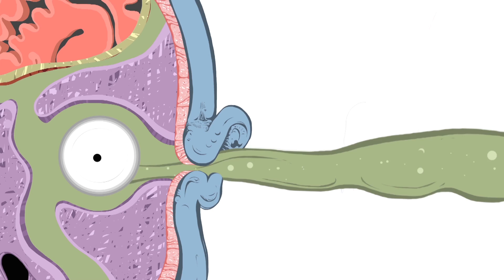Triumphs "Blue Degrees"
"Blue Degrees" played live @ the Crown Hotel by locally bearded Dunedinites, TRIUMPHS.